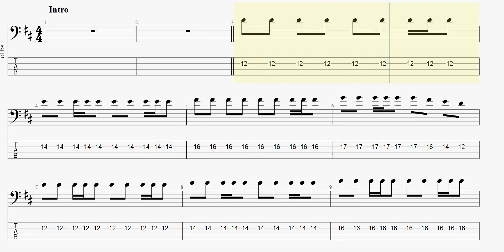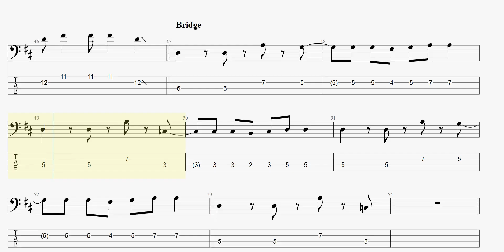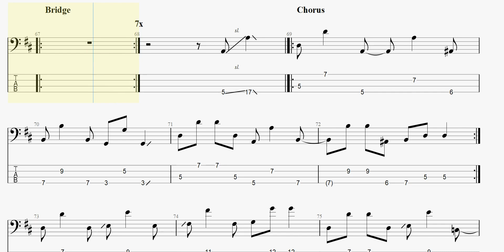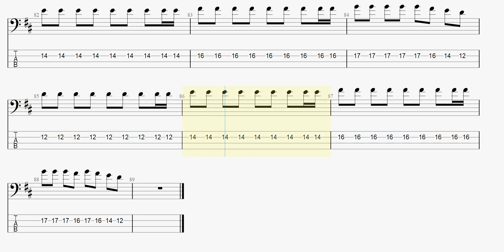School 【Chilli Beans.】 ベースtab譜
Chilli Beans.の「School」ベースtab譜です

ChilliBeans School ベースtab譜 まっきんチャンネルをより応援されたい方はメンバーシップ登録よろしくお願いします